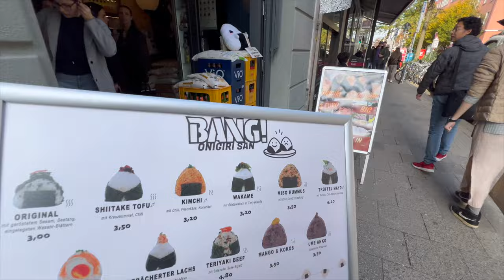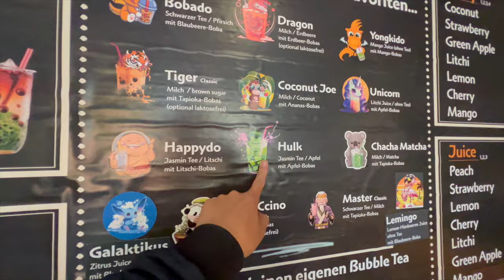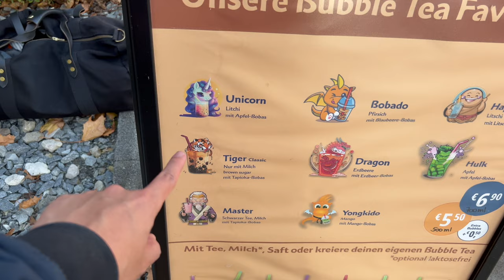ICH TESTE DEN NEUEN HYPE TREND IN MÜNCHEN: ONIGIRI?!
Euda! neuester Hype in München: Onigiri...